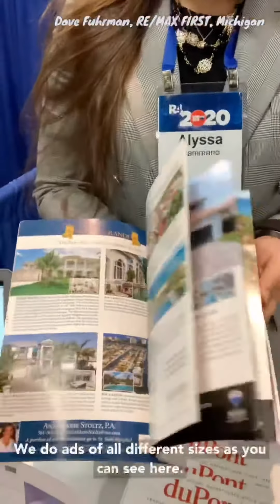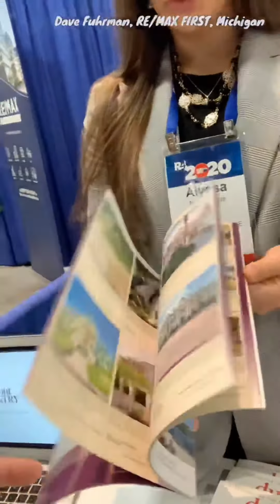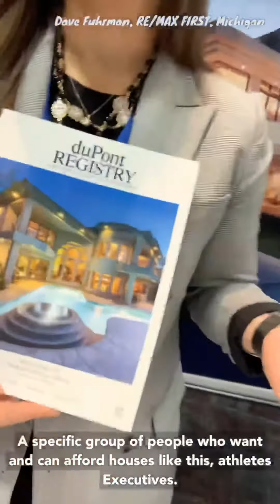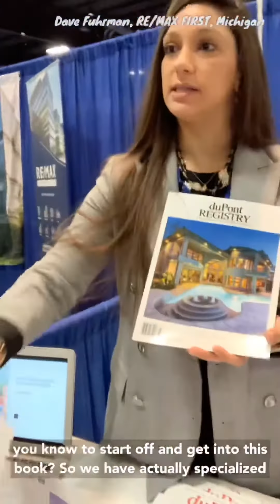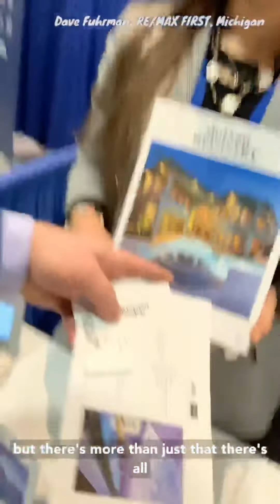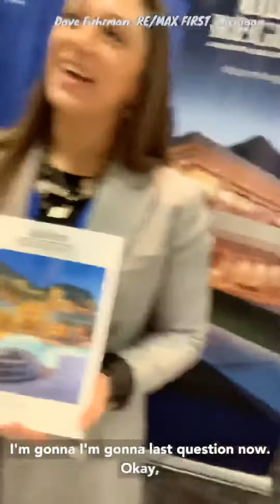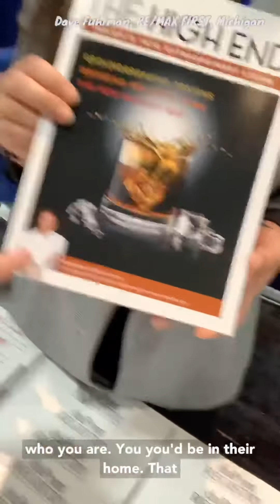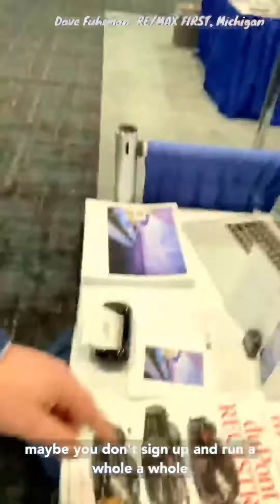How to blast your Luxury Listing in 2022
Luxury is about being SEEN! Being seen in 2022 is the most important thing you to do for your personal brand. Look in the mirror and say how do I want to be seen and remembered. Then DO something!